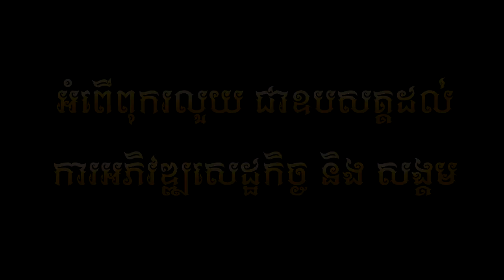គេចពីមនុស្សក្បត់ជួបមនុស្សសាវ៉ា - និច (Full MV)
បទ : គេចពីមនុស្សក្បត់ជួបមនុស្សសាវា
ដឹកនាំសម្តែង; Makara Cool
និពន្ធទំនុកច្រៀង : ចាប វីរះ
បទភ្លេង : Pheak Record
ថតដោយ: Phea ice
កាត់តរូបភាព Makara Cool
ច្រៀងដោយ : និច
(Full MV)